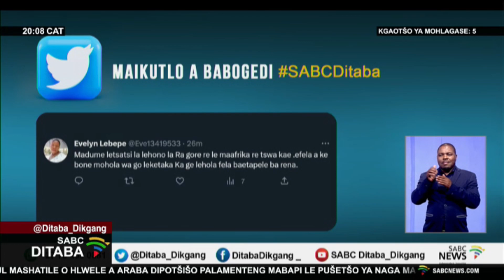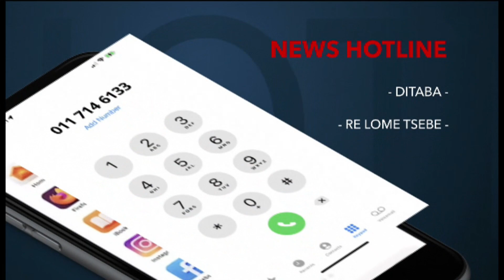Ditaba tša Sepedi | 25 May 2023